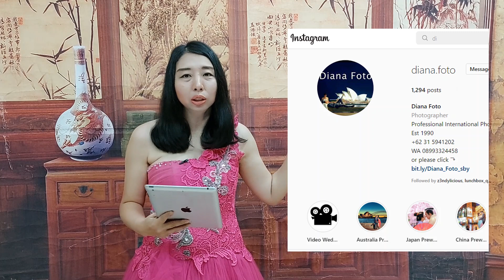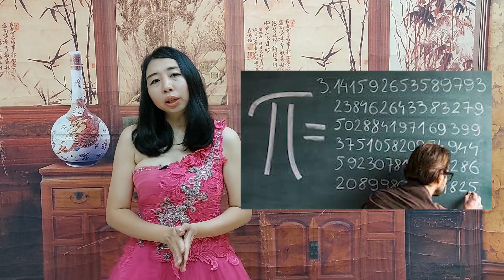(EN SUB) SEJARAH MATEMATIKA TIONGKOK KUNO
Sejarah matematika dari zaman purba sampai zaman modern.
🟠 Recomended photographer in Surabaya 🟠
If you like my videos, you can support my Youtube journey by buying me a coffee any coffee between USD 1-5 is very much appreciated!